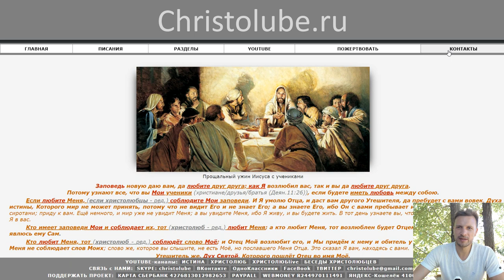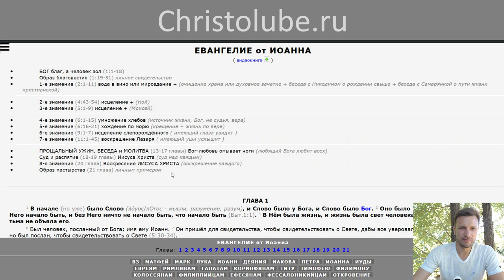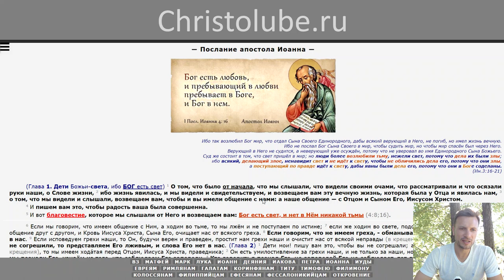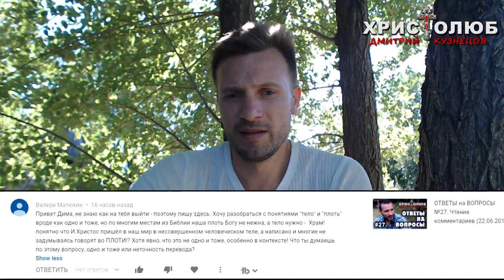ТЕЛО и ПЛОТЬ — одно и то же или нет? (25.06.2019) ВЕГАН 💚 ХРИСТОЛЮБ ✝️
ТЕЛО и ПЛОТЬ — это видео о том, а если разница между понятиями тело и плоть, или это синонимичные слова.

— SKYPE: christolube

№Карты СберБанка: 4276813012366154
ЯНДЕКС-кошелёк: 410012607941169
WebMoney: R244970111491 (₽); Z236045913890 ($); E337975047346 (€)